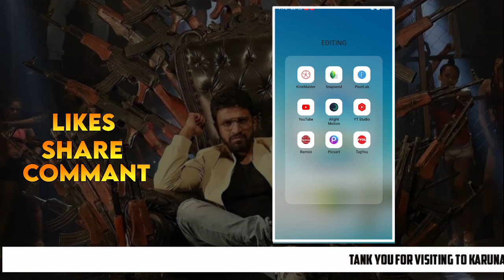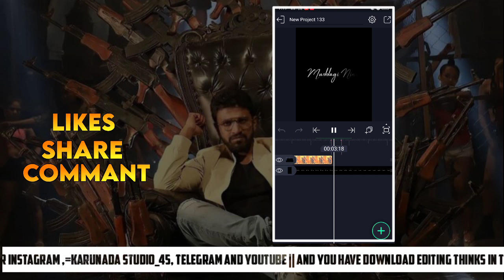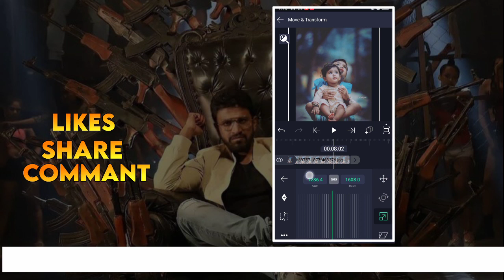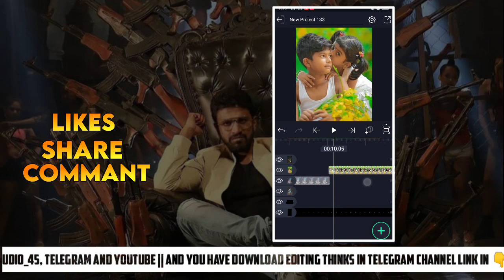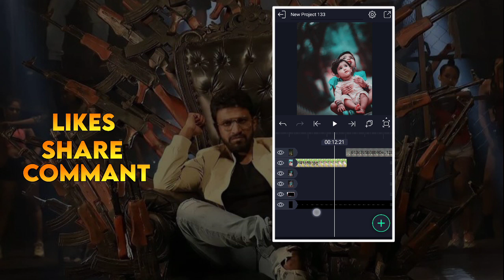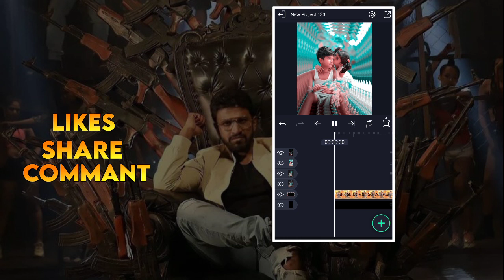Brother And Sister Status Video Editing Alight Motion Snyc Effect Kannada Video's Link's 👇👇👇👇👇👇👇👇👇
⚡️Thanks For Channel⚡️
                                 Admin

. ನಮ್ಮ👁 ಚಾನಲಗೆ ಭೇಟಿ ನೀಡಿದ್ದಕ್ಕಾಗಿ ಹಾಗೂ ನಮ್ಮ ಚಾನಲನ್ನು 😊 ಸಬಸ್ರ್ಕೈಬ ಮಾಡಿ ಚಾನಲ್ 🤗ಬೆಳವಣಿಗೆಗೆ ಬೇಕಾದ ಬೆಂಬಲ 📶ನೀಡುತ್ತಿರುವ ಎಲ್ಲರಿಗೂ ಹೃದಯಪೂರ್ವಕ❤ ಧನ್ಯವಾದಗಳು. Thanks from channel admin.